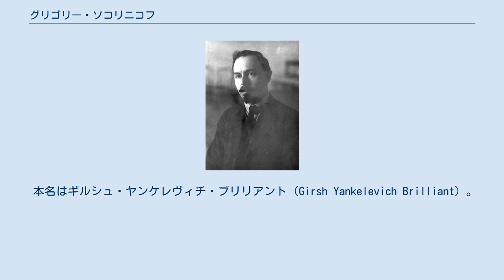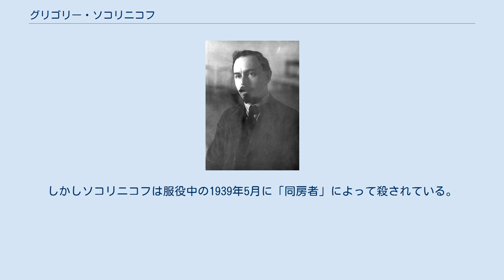グリゴリー・ソコリニコフ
ロシア・ソビエト連邦社会主義共和国の財務相
グリゴリー・ソコリニコフ グリゴリー・ヤコヴレヴィチ・ソコリニコフ（ロシア語: Григорий Яковлевич Сокольников、英語: Grigory Yakovlevich Sokolnikov、1888年8月3日－1939年5月21日 ）は、ソビエト連邦の政治家、外交官。
ヨシフ・スターリンによる大粛清の犠牲者の一人。
 本名はギルシュ・ヤンケレヴィチ・ブリリアント（Girsh Yankelevich Brilliant）。
ウクライナのポルタヴァ州にユダヤ人医師の息子として生まれる。
しかし一家はすぐにモスクワへ移り、ソコリニコフは1905年にボルシェヴィキ（ソ連共産党）に入党している。
帝政の弾圧を受けて投獄されたが、出獄後はパリ大学に留学して学んだ。
ロシア革命後、ボルシェヴィキが政権を握るとソコリニコフは財務人民委員（蔵相）となり、レーニンが打ち出したNEP（新経済政策）を補佐する。
1929年から1932年からは駐英ソ連大使に任じられて外交官に転じ、さらに帰国後には外務人民委員部次官となった。
1935年からは軽工業人民委員部次官となったが、まもなくスターリンに警戒され、1936年7月「併行本部陰謀事件」を企んだとして逮捕された。
第二次モスクワ裁判にかけられたが、銃殺刑を免れ、懲役10年の刑になっている。
カール・ラデックとともにモスクワ裁判において銃殺刑が下されなかった数少ない被告の一人である。
しかしソコリニコフは服役中の1939年5月に「同房者」によって殺されている。